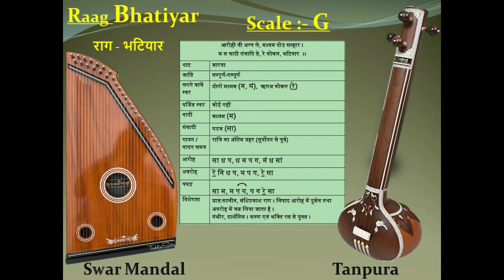Raag Bhatiyar (राग भटियार) - Scale "G" - Tanpura with SwarMandal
राग भटियार का परिचय
वादी: म
संवादी: सा
थाट: MARWA
आरोह: सानिधनिपम पग म॓धसां
अवरोह: सांध धप धनिपम पग म॓गरेसा
पकड़: धपम पग रे॒सा
रागांग: पूर्वांग
जाति: SAMPURN-SAMPURN
समय: रात्रि का तृतीय प्रहर
विशेष: न्यास-सा म प। अल्पत्व-म॓। यह मांड( धमपग) एवं भंखार (पगरे॒सा) का मिश्रण है। दोनो से बचाव के लिये साम,पध का प्रयोग। चलन वक्र। पगरे॒सा से इस राग का स्वरूप व्यक्त होता है।